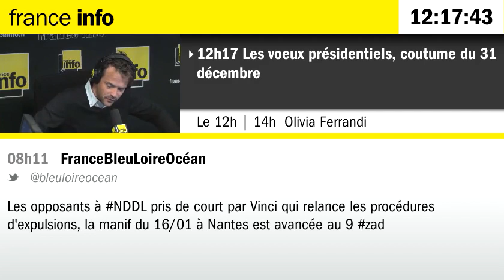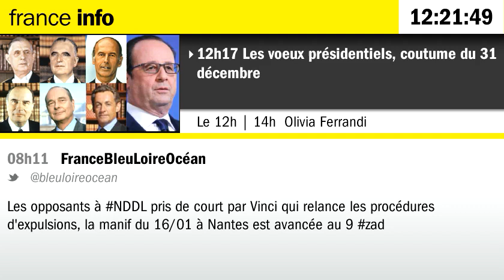Vœux présidentiels : De de Gaulle à Hollande, des présidents toujours confiants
François Hollande présentera ce soir à 20 heures ses vœux aux Français.